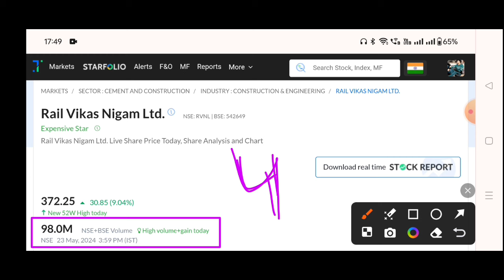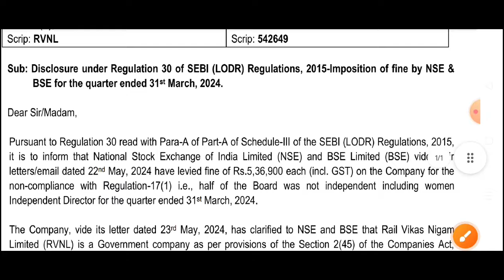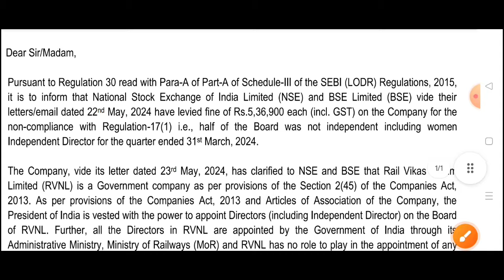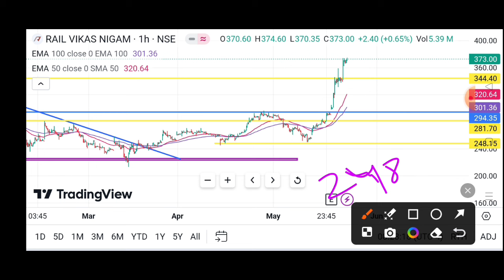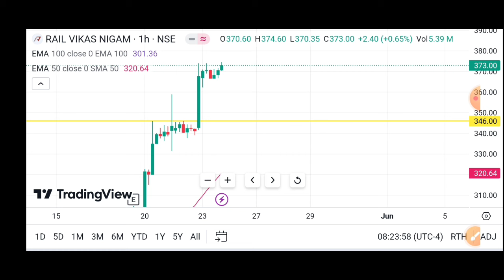Rvnl Share Target🎯 | Rail Vikas Nigam Ltd Share | Rvnl Share Latest News, Rail Vikas share today